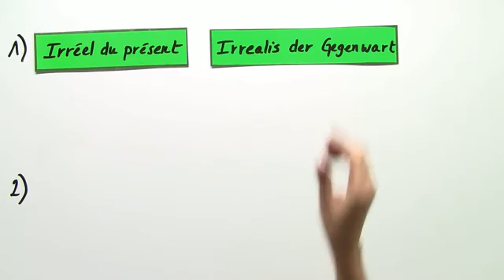Irrealer Bedingungssatz: Irrealis der Gegenwart | Französisch | Grammatik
In diesem Video bekommst Du einen ersten Einblick in die Bildung und den Gebrauch von irrealen Bedingungssätzen in der Gegenwart. Dieser Irrealis der Gegenwart besteht im Französischen aus einem Nebensatz im imparfait und einem Hauptsatz im conditionnel présent und wird verwendet, wenn sich eine Bedingung oder Voraussetzung nur sehr unwahrscheinlich erfüllen wird. In einem zweiten Video lernst Du dann die irrealen Bedingungssätze in der Vergangenheit kennen. Viel Spaß beim Lernen!

Dieses Video gehört zu: Französisch | Grammatik | Verben - Zeitformen